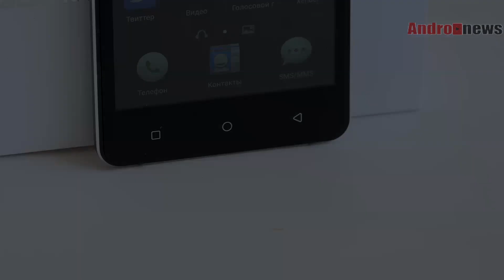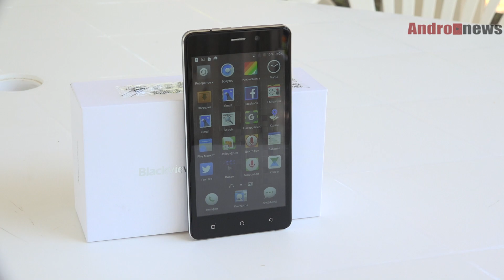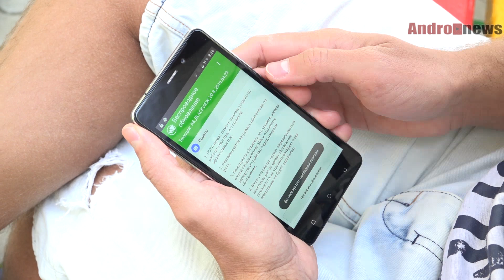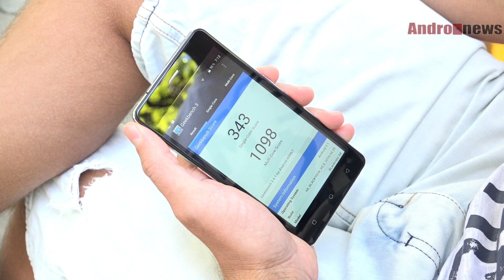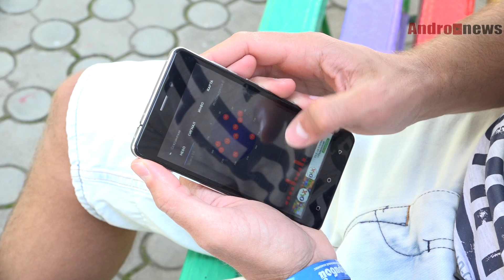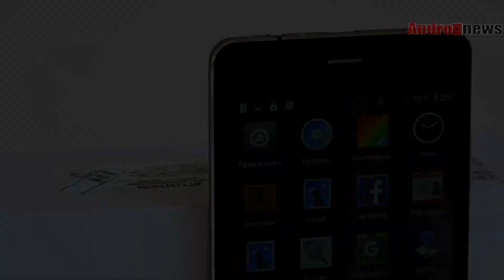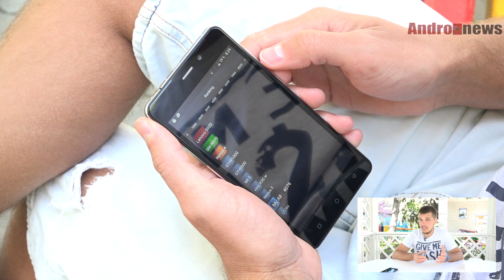Blackview A8 обзор добротного но не долгоиграющего бюджетника | review | отзывы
СОВЕТУЕМ!

Обзор Blackview A8.
Сегодня я оставлю свой отзыв о смартфоне Blackview A8 - добротном, но не долгоиграющем смартфоне.
Как вы помните, в распаковке я говорил о том, что этот девайс меня впечатлил. Но, после полного обзора Blackview A8 я нашел огромный недостаток, который многих отвернет от покупки этого гаджета.
Более подробную информацию смотрите в видео.

Blackview A8 review of a good but not the long-running state employees | feedback | buy